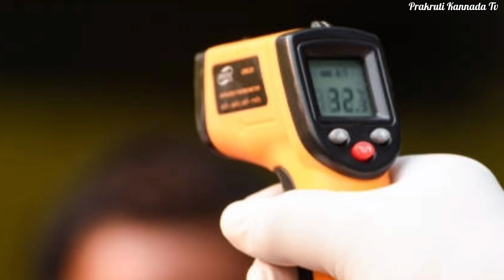ಆಸ್ಪತ್ರೆಗೆ ಸೇರಿದ ಧ್ರುವ ಸರ್ಜಾ ಮತ್ತು ಪತ್ನಿ ಪ್ರೇರಣ//ಸರ್ಜಾ ಫ್ಯಾಮಿಲಿಗೂ ವಕ್ಕರಿಸಿದೆ ಮಹಾಮಾರಿ//ಅಯ್ಯೋ ಪಾಪ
ಸರ್ಜಾ ಫ್ಯಾಮಿಲಿ ಗೆ ಮತ್ತೊಂದು ಆಘಾತ. ಮಹಮರಿ ಸರ್ಜಾ ಫ್ಯಾಮಿಲಿಗೂ ವಕ್ಕರಿಸಿದೆ ಧ್ರುವ ಸರ್ಜಾ ಮತ್ತು ಪತ್ನಿ ಪ್ರೇರಣ ಆಸ್ಪತ್ರೆಗೆ ದಾಖಲಾಗಿದ್ದು ಕೊರೋನಾ ಪಾಸಿಟಿವ್ ಅಂತ ವರದಿ ಬಂದಿದೆ.

ಒಂದಾದರ ಮೇಲೊಂದರಂತೆ ಸರ್ಜಾ ಫ್ಯಾಮಿಲಿಗೆ ಇಂತಹ ಅನಾಹುತ.

ಪಾಪ ಗರ್ಭಿಣಿ ಮೇಘನಾರಾಜ್ ಗೆ ಇದು ಕೂಡ ಒಂದು ದೊಡ್ಡ ಶಾಕಿಂಗ್ ನ್ಯೂಸ್ ಅಂತನೇ ಹೇಳಬಹುದು.

DhruvaSarja MeghnaRaj Prerna ChiruSarja ArjunSarja Sarja family